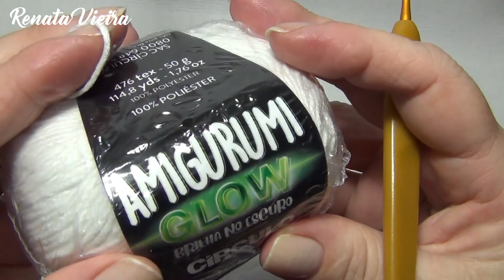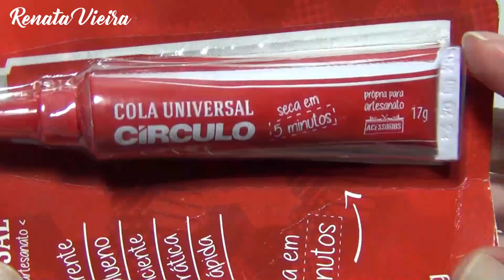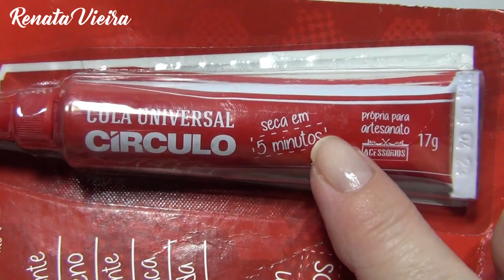Ursinho crochê Fio Amigurumi GLOW que brilha no escuro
Ursinho confeccionado com fio Amigurumi Pelúcia e detalhes e Fio Amigurumi Glow que brilha no escuro. Assista ao vídeo para ver a mágica acontecendo.
Lista de materiais no início do vídeo.
Ursinho com tamanho de 28 cm aproximadamente.
Apoio  @circuloprodutos